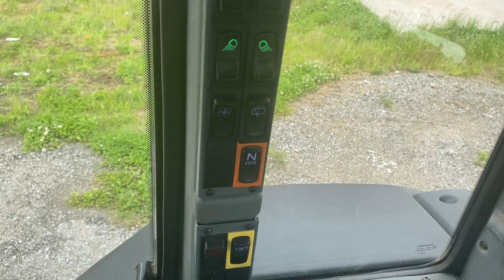VELMET VALTRA A93